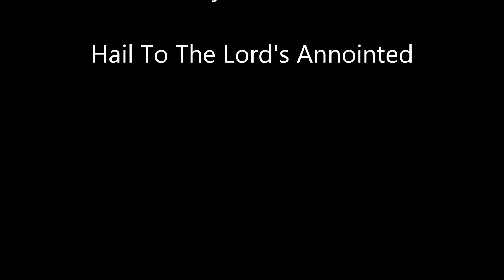Hail To The Lord's Annointed